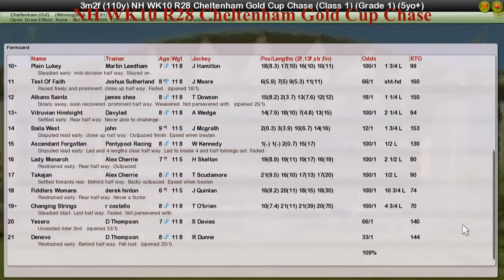NH WK10 R28 Cheltenham Gold Cup Chase